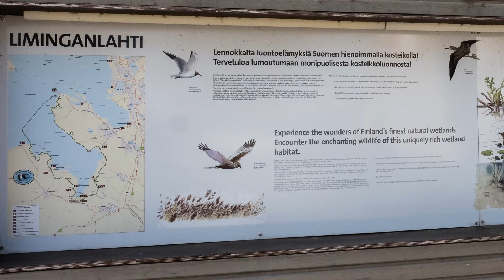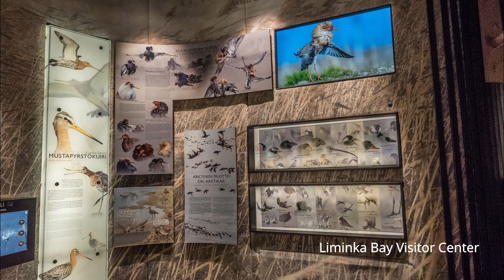Birding Finland and Varanger 1/9 Around Oulu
birding Oulu gardens, salt marshes and forests in  May 2023